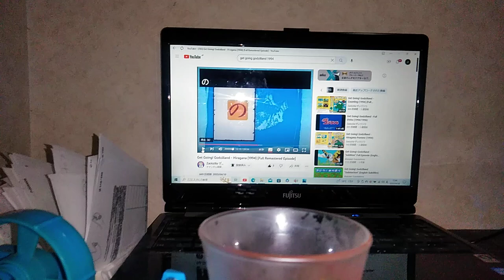毒ヶ峰リルカI林原めぐみ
豊口めぐみ｢BLEACH　ヤムヤムぱらだいちゅ！ 初始めての大冒険｣毒ヶ峰リルカ